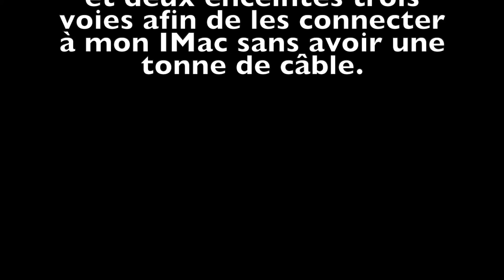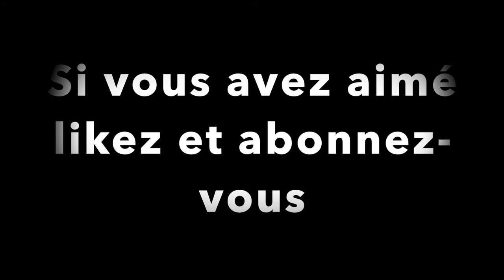Version finale du module Ampli 2x50 watts bluetooth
Création : Fusion 360 boitier du module  Ampli 2x50 watts bluetooth

Imprimante 3D : Zortrax M200

Filament : ABS Gris V1